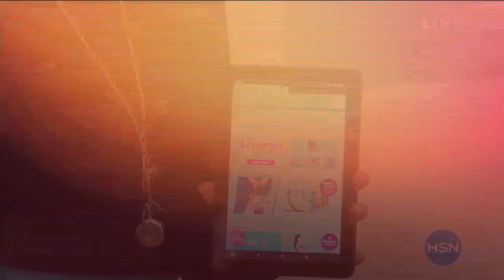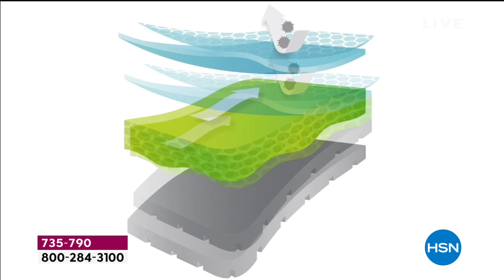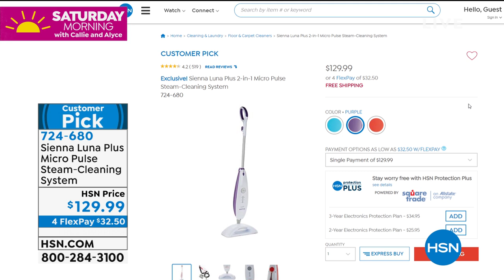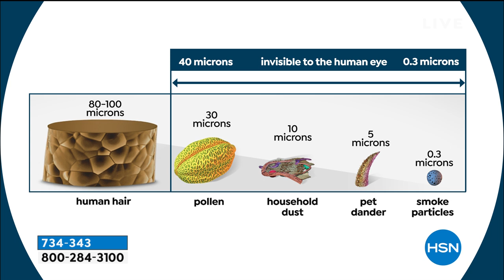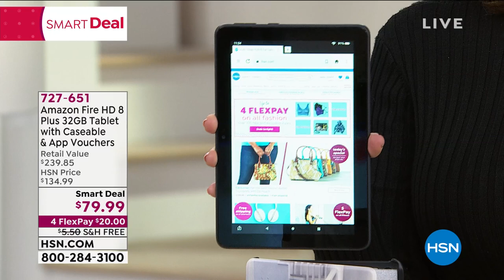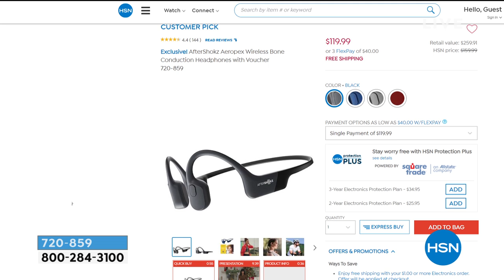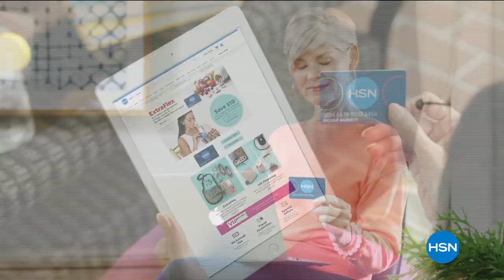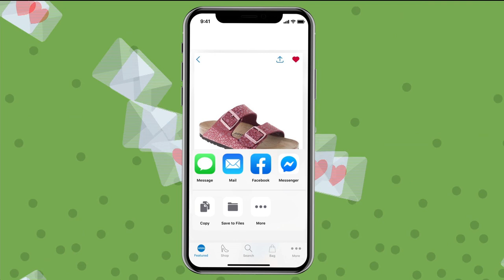HSN | Saturday Morning with Callie & Alyce 01.23.2021 - 11 AM